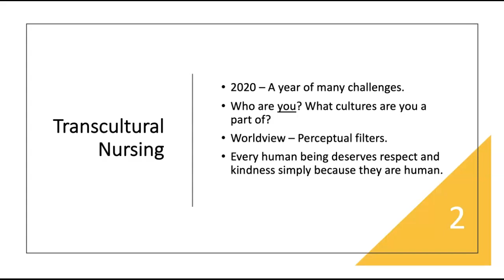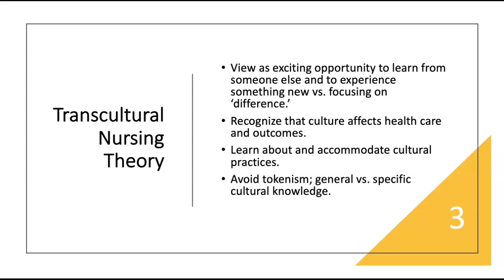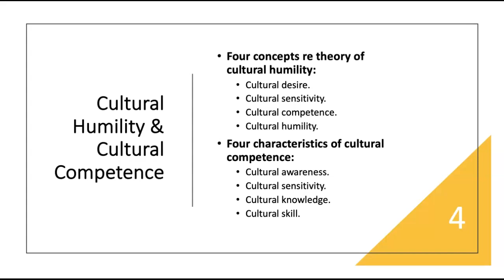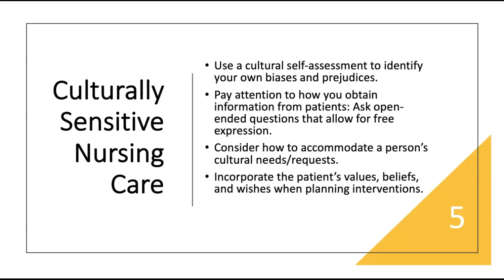4516 Week 5 Transcultural Nursing